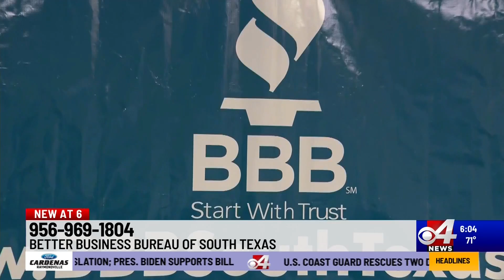BBB warns of fraudulent construction contractors